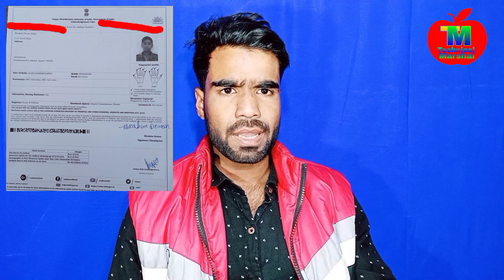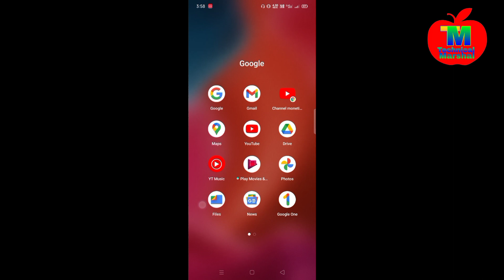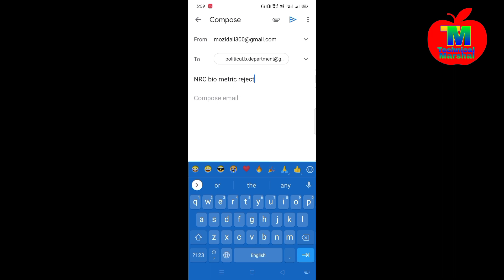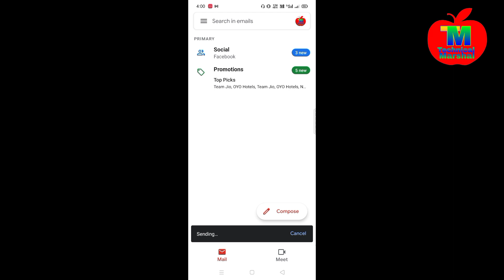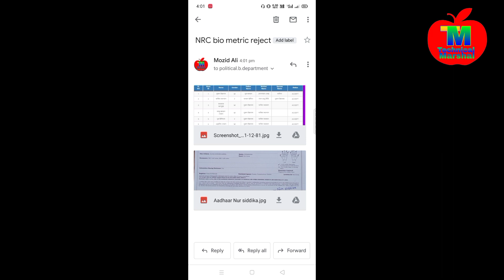How to reject NRC Biometric Aadhaar Card | NRC Biometric Aadhaar reject Kaise kare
Cover Topics:-
1.NRC biometric aadhaar card
2.NRC Aadhar card download
3.NRC Aadhar card
4.NRC hearing Aadhaar card
5.NRC hearing
6.NRC biometric Aadhaar card processing
7.NRC biometric
8.NRC biometric cancel
9.NRC biometric Aadhaar card process
10.NRC biometric reject
11.NRC biometric Aadhaar card new update
12 NRC biometric Aadhaar card Kaise reject kare
13.how to reject NRC biometric Aadhaar card

My name is:- Faruque Abdullah

All imeges, picture, music show in the video belongs to the respectd Owners.

Technical Marshal
Technical Marshal
technical marshal